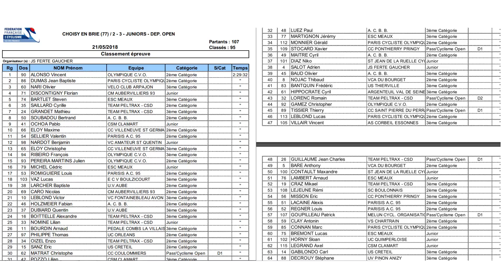Choisy en brie 2.3.j . pass 21 Mai 2018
course cycliste du 21 mai 2018 en 2.3.j. pass.
arrivée au sprint massif.